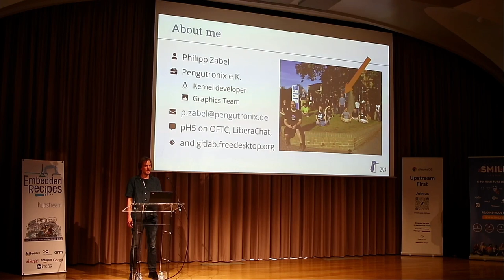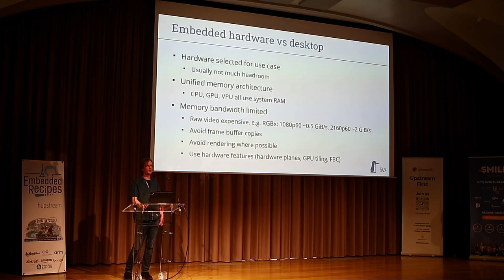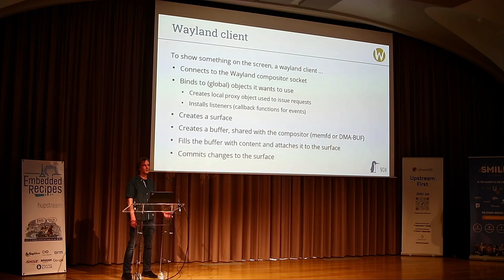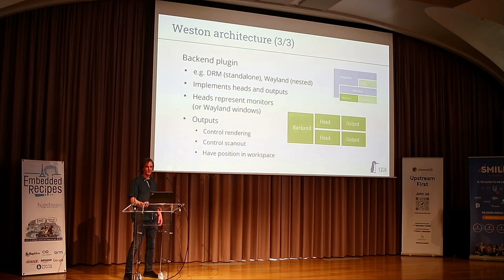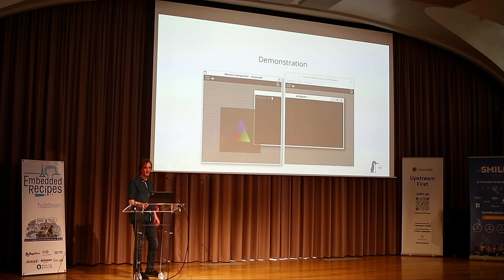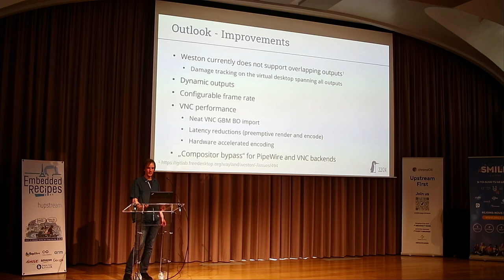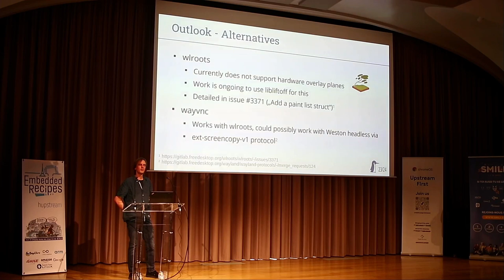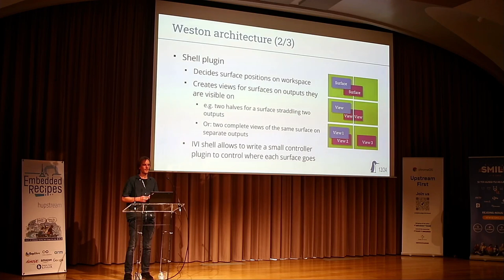Embedded Recipes 2022 - Weston multi-backend: screen recording, streaming, and remote control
Embedded systems that are used as human machine interfaces for very different devices, such as agricultural, industrial, laboratory, or medical equipment, often face similar requirements: most of these devices have a GUI on a touchscreen, often there is a camera attached, or two. Being able to record some combination of those is desirable for documentation, security, or training purposes. Further, remote control capabilities may be required for normal operation or technical support.

For maintainability and to avoid code duplication, we like to implement this common functionality in shared code instead of in multiple vendor specific applications.

This talk is a report on using Wayland/Weston with IVI shell and DRM, PipeWire and VNC backends to implement remote controllable, recordable GUIs with special considerations for memory bandwidth constrained systems.

Philipp Zabel